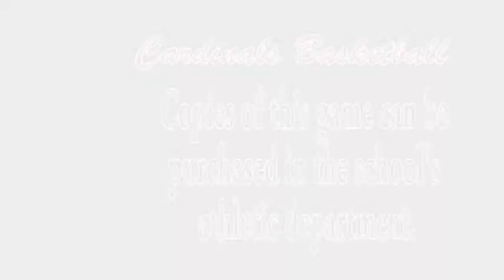Basketball: Cards vs. PSJA North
The Harlingen Cardinals took on the PSJA North Raiders on January 24, 2012.